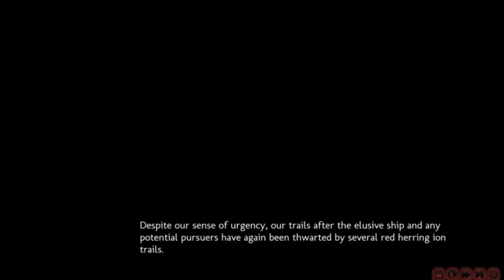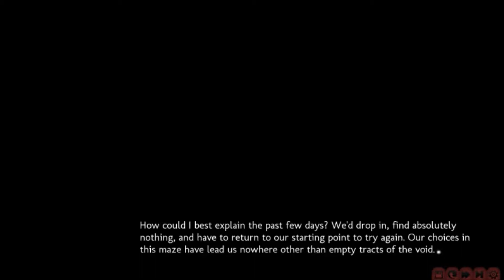Tigerblaze Playz Rising Angels: Reborn Ep.9 A Bit of Hope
In this episode Zuri gives us the spark of hope that we needed.